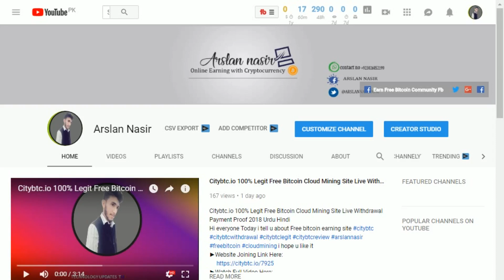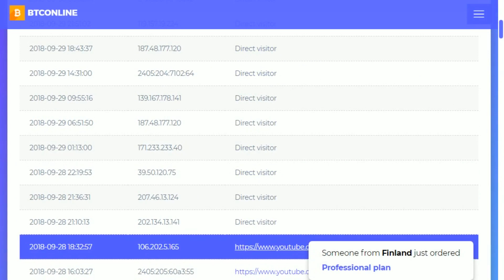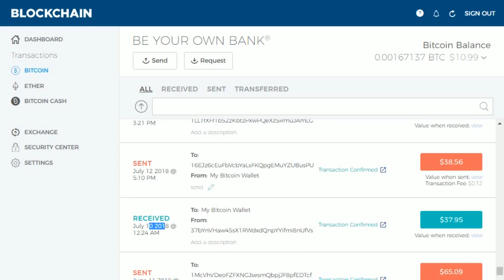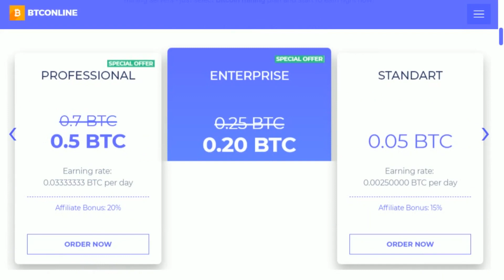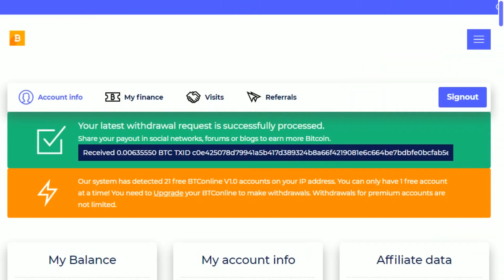BTConline.io Free Bitcoin Cloud Mining Site Live Withdrawal Payment Proof 100% Legit Site Urdu Hindi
Hi everyone today i tell u about free cloud mining site
DogePioneer New Free Doge Cloud Mining Site 75 DH/S | Free Earn Daily 5$ To 10$ Live in Urdu Hindi
Hi everyone today i tell u about new free dogecoin cloud mining site doge dogecoin dogemining dogecoinhindi dogepioneer dogepioneerreview dogepioneerlegit hope u like it
Citybtc.io 100% Legit Free Bitcoin Cloud Mining Site Live Withdrawal Payment Proof 2018 Urdu Hindi
Hi everyone Today i tell u about Free bitcoin earning site citybtc citybtcwithdrawal citybtclegit citybtcreview arslannasir freebitcoin cloudmining i hope u like it